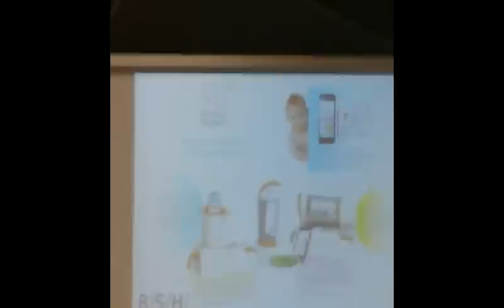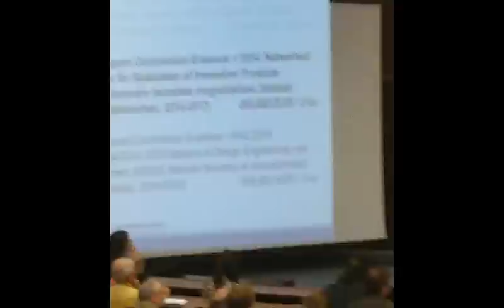Vidovics Balázs koncepciót képez @ mentsük meg a terméktervezőt ;)